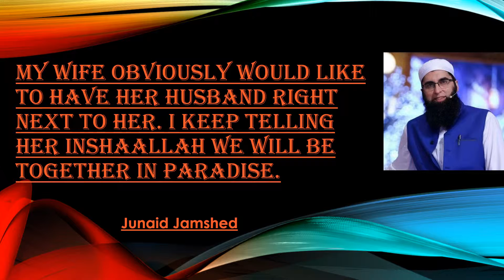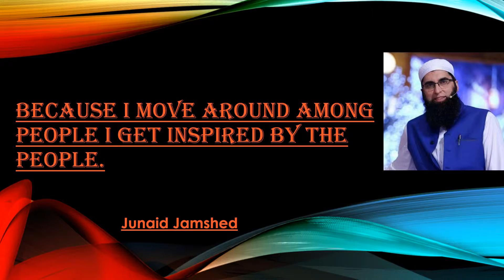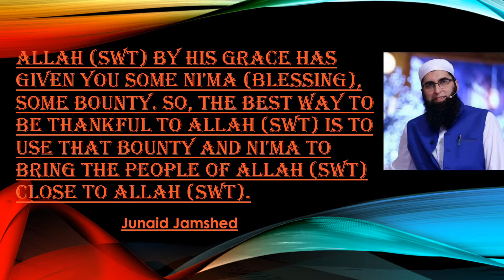junaid jamshed quotes | beautiful life changing message on quotes on youtube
Whoever will give sadaqa, his wealth will increase.

“If you want to live a happy life, don’t teach your wife how to drive a car or a motorcycle.”

My wife obviously would like to have her husband right next to her. I keep telling her inshaAllah we will be together in paradise.

This world is not a place where people can be together forever.

One of the greatest tazkiya (purification) of the nafs (self) is to part with your money and to give it to people who deserve it.

My aim in times to come is not to just work with Muslims but to actually sing songs for everyone and sing songs in which people all over the world can relate to.

I make sure the events I do have the element of entertainment that Allah (swt) and his Prophet (pbuh) permit. Having said that, I would also like to make sure they are contemporary and our children can actually relate to them.

I think Allah (swt) has given me the ni'ma of this voice, for which I use for Allah (swt) and his Prophet (pbuh) to read nasheeds. That is a certain kind of music, which is pleasing in the eyes of Allah (swt) and His Prophet (pbuh). And if people can start listening to it, I think that is a great service to the ummah. Keeping that in mind, that now has become a priority.

Generosity always pays.

I am a little boy but I am going to do something really big in times to come.

The nasheeds I do are for children, the youth, and for the older people.

Junaid Jamshed